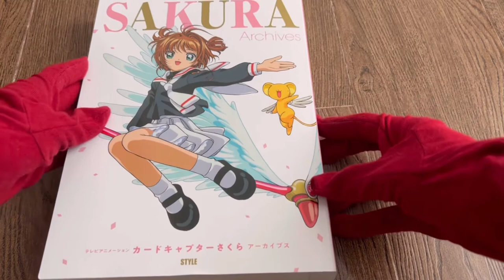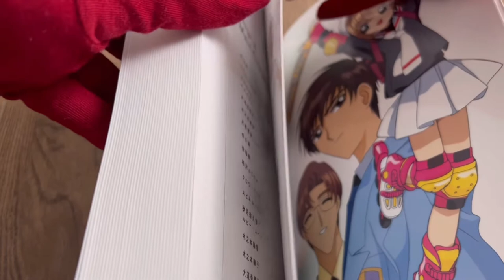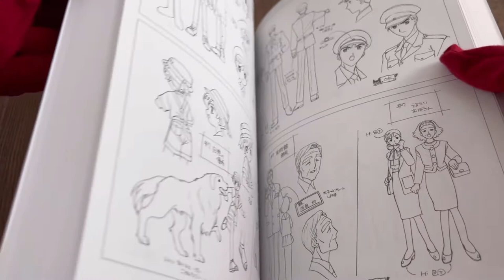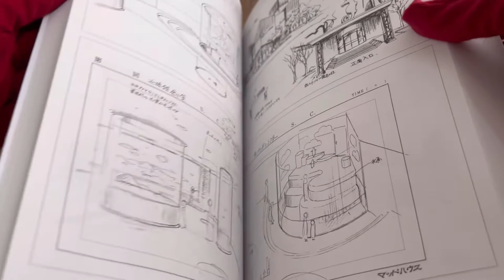[Flip Through TV Animation Cardcaptor Sakura Archives by Style]CCS Fan Must Have👍🏻♥️